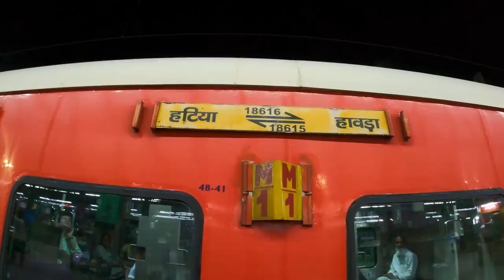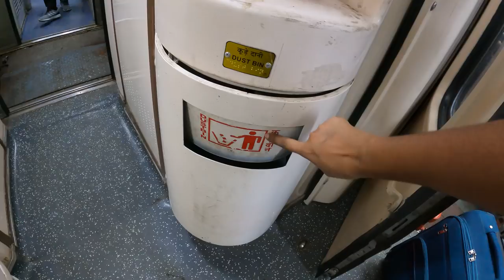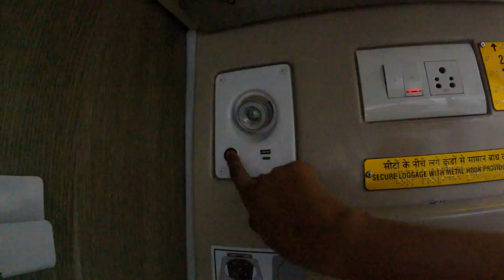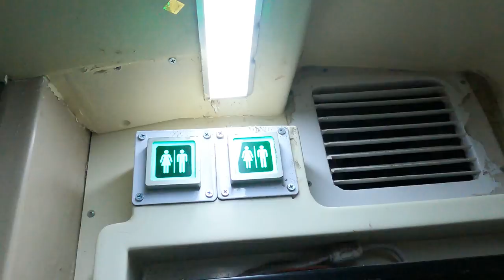First Journey in New 3rd AC Economy Coach India| Howrah to Ranchi Train Journey | Kriya Yoga Express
Hey Guys, My Today's video is about the Journey in New 3rd AC Economy Coaches of Indian railways onboard 18615/Kriya Yoga Express - formerly known as Howrah–Hatia Express. The 18615 Kriyayoga Express covers the distance of 421km in 09 Hours (47km/hr) & in 08 Hours 50 Mins.

Topics Covered:  3e coach in train | 3ac Economy class in train | 3rd ac Economy coach inside view | Indian railways | ac 3 economy coach vs ac 3 tier